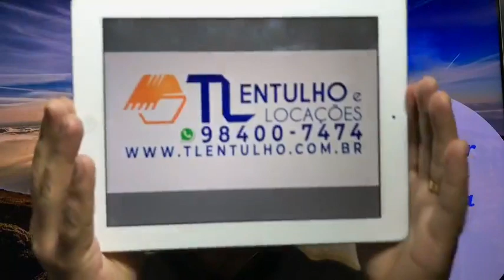Amanhecer com Esperança! | “A fé e a diligência!”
Pr. Demian Távora | Provérbios 21.5